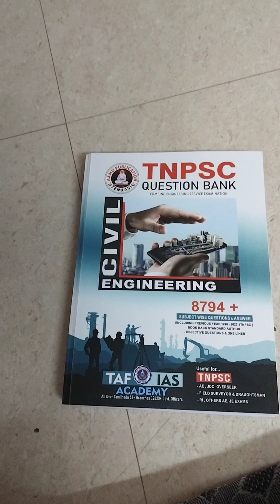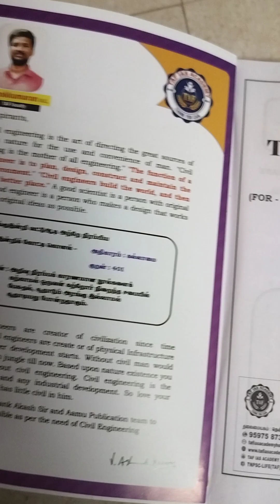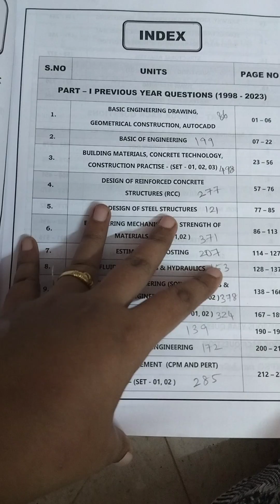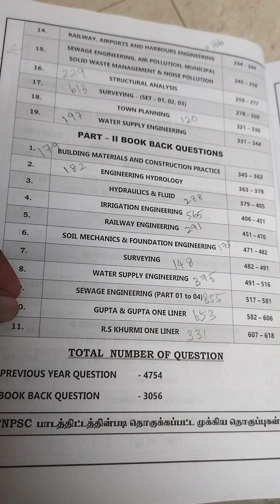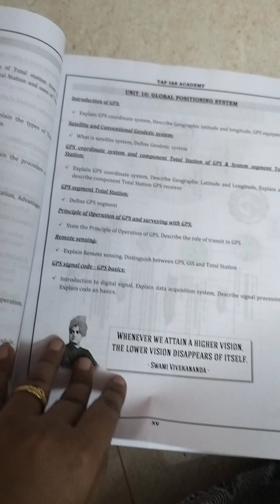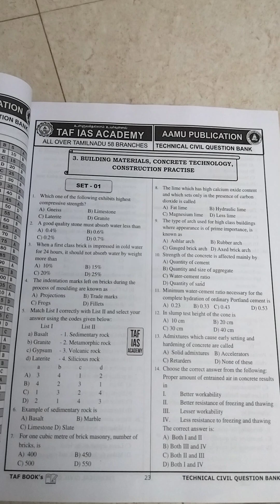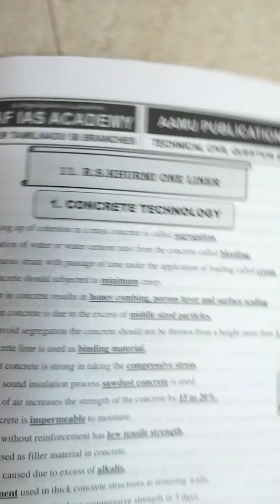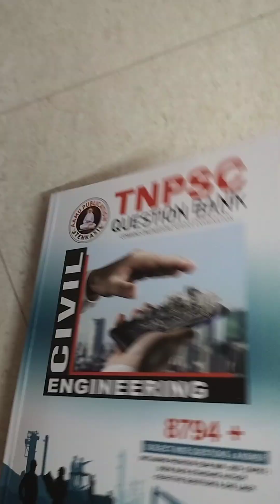TAF IAS ACADEMY CIVIL ENGINEERING QUESTION BANK|| TNPSC - AE,JDO,FS,ROAD INSPECTOR & DRAUGHTSMAN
Book Name - TNPSC Civil Engineering Question Bank (8000+ Questions)
PRICE - RS.550
Discount Price RS. 440 Only (FREE DELIVERY)

Order Details
Aamu Publication